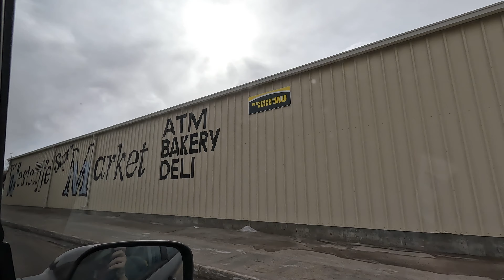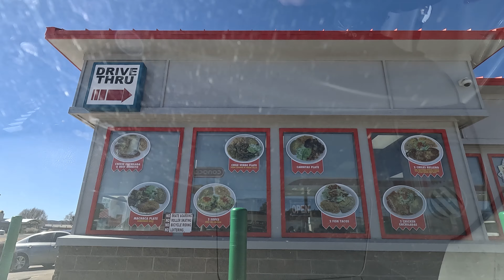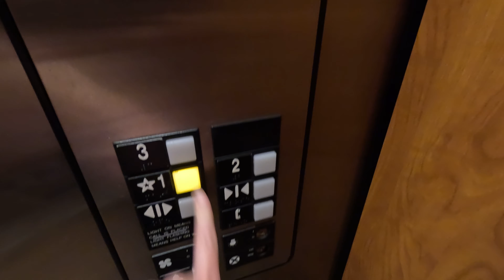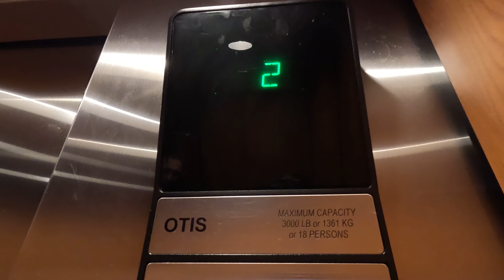Driving from Colorado to Texas in Winter [Country Inn and Suites in Amarillo, TX]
Our vlog road trip travel from Salida, Colorado driving to Amarillo, Texas in the winter months (we also drove through New Mexico). We drove in late February with snow weather and it took us six hours to reach Amarillo. On the way, we passed by the small towns of Westcliffe, CO, Gardner, CO, Walsenburg, CO, Trinidad, CO, Raton, NM and along the historic Santa Fe trail to Clayton, NM, and through a dust storm in Dalhart, TX to Amarillo, TX. We encountered various weather and road conditions, along with beautiful scenery.

We also show our stay at the Country Inn and Suites by Radisson in Amarillo, TX.

Timestamps:
00:00 - Salida, CO
00:50 - Natural Grocers in Salida
14:45 - Westcliffe, CO
20:57 - Gardner, CO
22:28 - Walsenburg, CO
24:17 - Trinidad, CO
25:48 - Raton, NM
30:14 - Clayton, NM
31:35 - Dalhart, TX
34:28 - Amarillo, TX
37:45 - Country Inn and Suites by Radisson

Camera Gear used in this video:
► GoPro 11 Creator Edition

Video and photography by Kristina and Andriy - BlokhinFilms©.